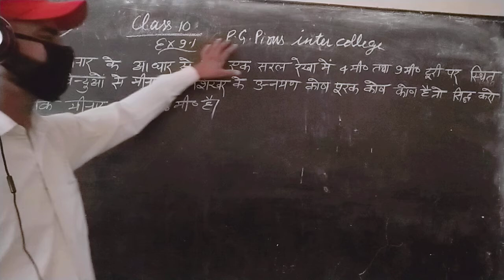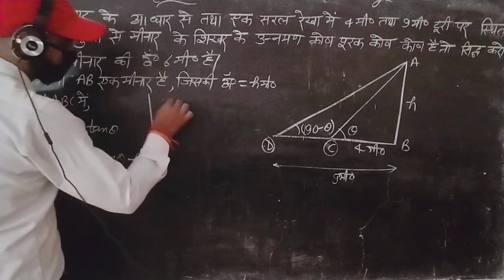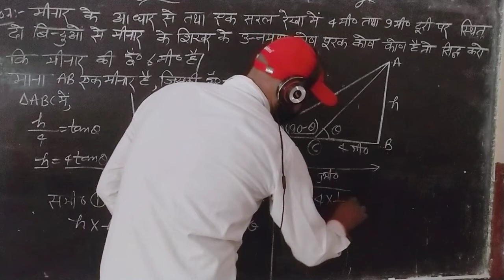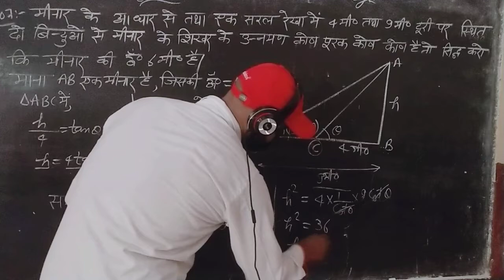September 1, 2020(1)